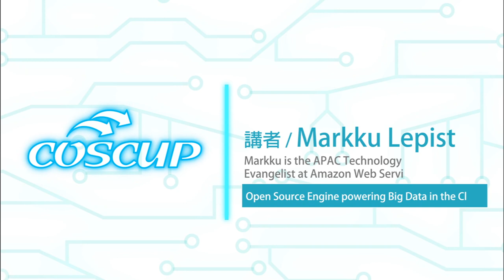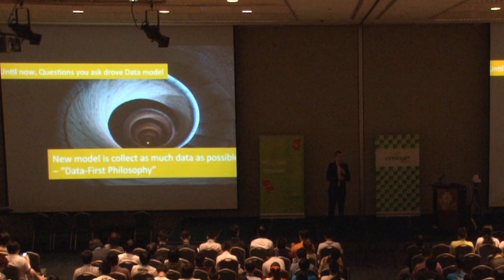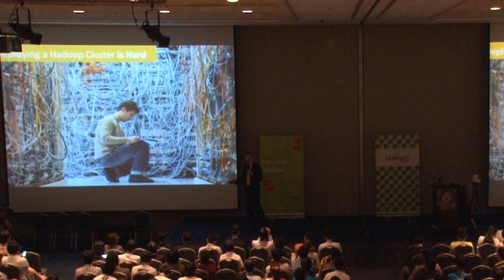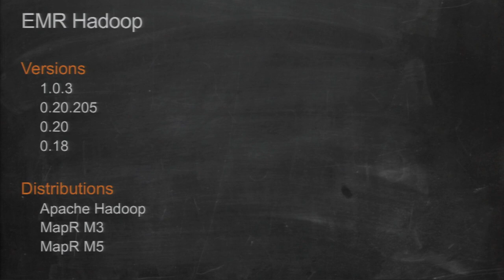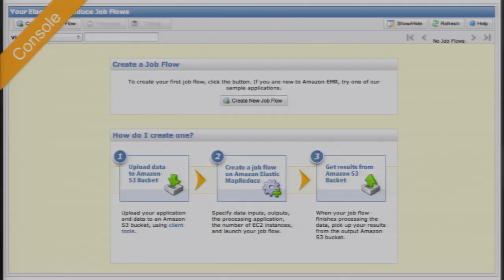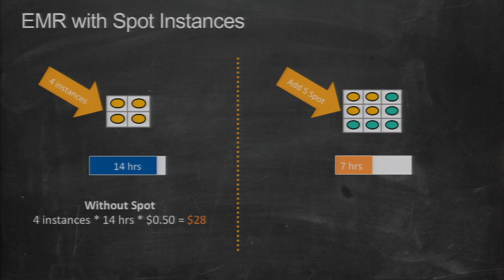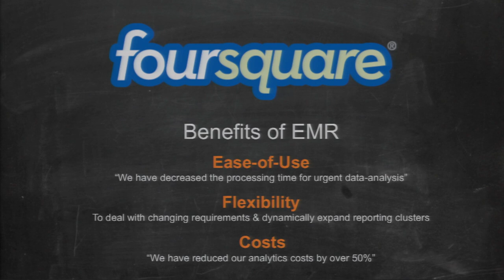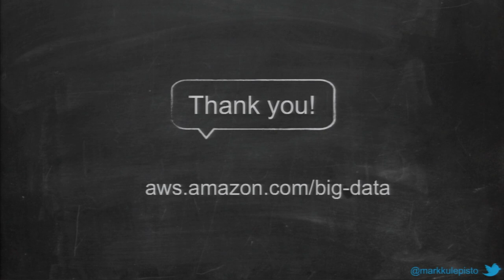[COSCUP 2013] From Git to Production - Amazon Web Services in Action - Markku Lepisto + Ken Chan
In this session you will see live demonstrations of the AWS Elastic Beanstalk in action, automating the deployment, load balancing, auto scaling and health monitoring of applications running on open source development stacks. AWS Elastic Beanstalk makes it easy to focus Your efforts on agile development and testing.